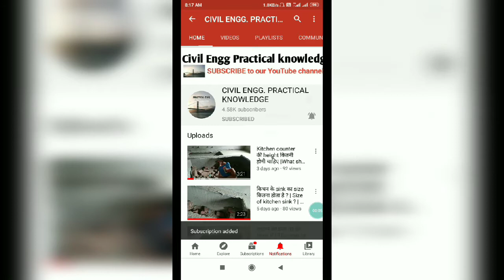Pop work कैसे करवाया जाता है ? | Down ceiling work | Civil Engg Practical knowledge.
Namastey Friends

In this video i am explained about how we do pop work or Down ceiling work.

This video is helpful for fresher civil engineers and as well as the civil engineering student's  who pursuing their degree of B.Tech in civil engineering.

About:- This channel is related to CIVIL ENGINEERING PRACTICAL KNOWLEDGE.